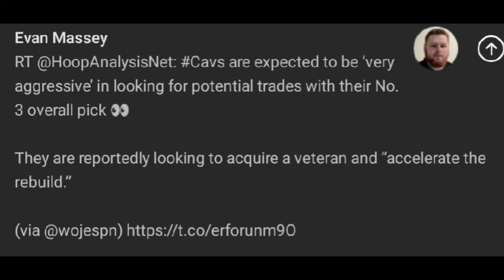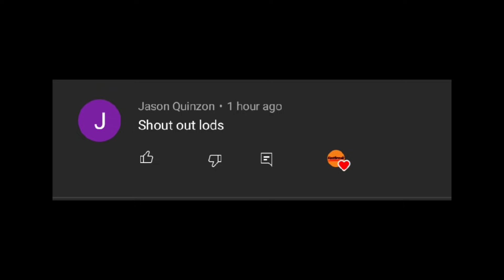Pangatlong SPLASH BROTHER ng WARRIORS. McCollum to LAKERS KASADO na. Cavs mag ti TRADE.